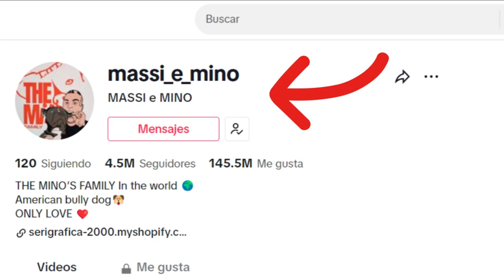🔴 This Dog SAVES a BABY from Possible Abuse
This touching story leaves us with a profound reflection on the special connection we can have with our pets and how, in critical moments, their loyalty and protection can be crucial. Here are some reflections derived from the story:

1. Protective Instinct of Pets:** The story highlights the innate protective instinct that some pets, like Sammy, can have towards their owners. It invites us to reflect on the depth of the relationship we build with our animals and how, in difficult situations, their intuition can be a valuable resource.

2. The Importance of Trust:** The couple trusted Sammy throughout the process, from pregnancy to nighttime alerts. This makes us reflect on the trust we place in our pets and how that connection can be essential in unexpected situations.

3. Deceptions and Unexpected Threats:** The story reminds us that threats can arise from unexpected places, even among people we trust. It is a reflection on the importance of staying alert and not underestimating the ability of our pets to perceive hidden dangers.

4. The Courage of Animals:** Sammy, despite being a dog, became the hero of the story by facing a potentially dangerous situation. This leads us to reflect on the courage and loyalty that animals can demonstrate in critical circumstances.

5. The Role of Pets in the Family:** The story highlights how pets can become fundamental members of the family, providing not only companionship but also protection and unconditional love. It makes us think about how these relationships enrich our lives in unexpected ways.

Ultimately, the story invites us to appreciate and value the unique connection we share with our pets, recognizing their ability to be guardians and heroes in crucial moments of our lives. It leaves us with the reflection that, sometimes, the bonds with our animals can transcend expectations, turning them into true life companions.

So, dear friends, this story taught us the importance of trusting the instincts of our pets and how they can become true heroes. Sammy not only protected Stefani but also contributed to unmasking a real threat. We appreciate the bravery of our loyal furry friend. Goodbye!